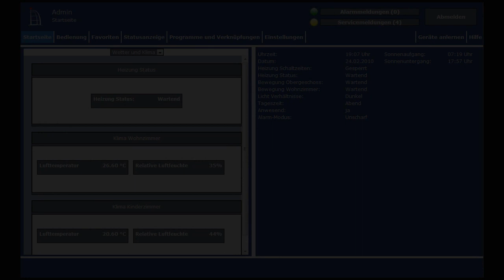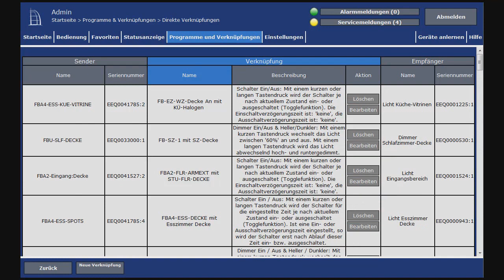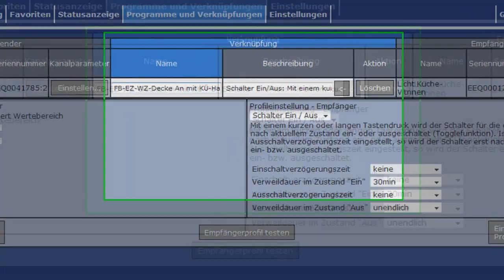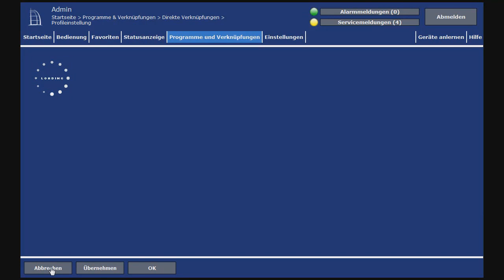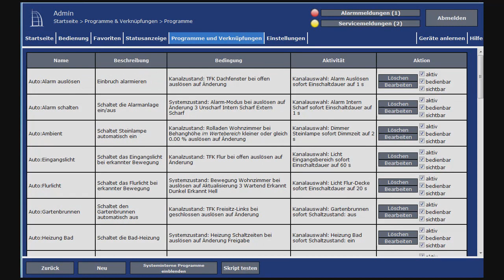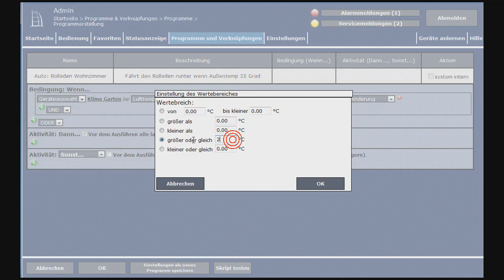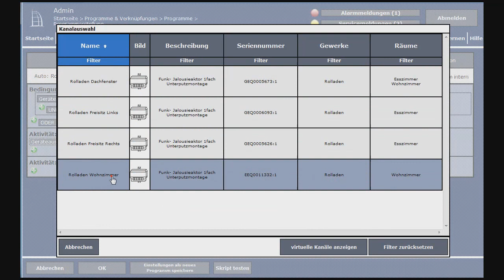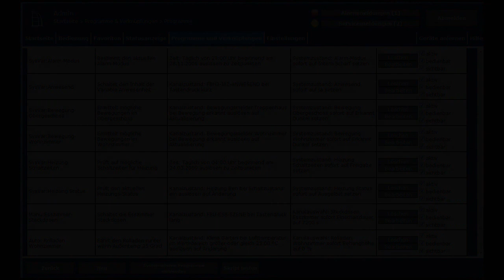WebUI Part II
Das WebUserInterface ist DIE zentrale Schnittstelle zur Konfiguration und Bedienung eines HomeMatic-Systems. Der zweite Teil der Serie geht dabei auf die Möglichkeiten von Direktverknüpfungen und Programme ein.